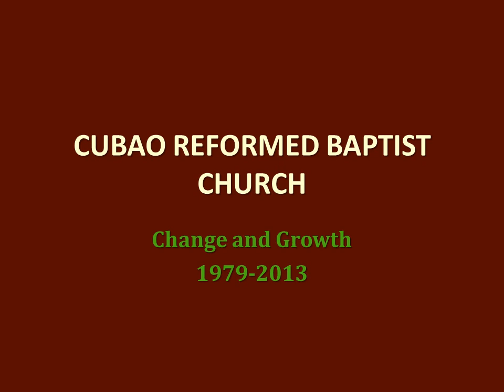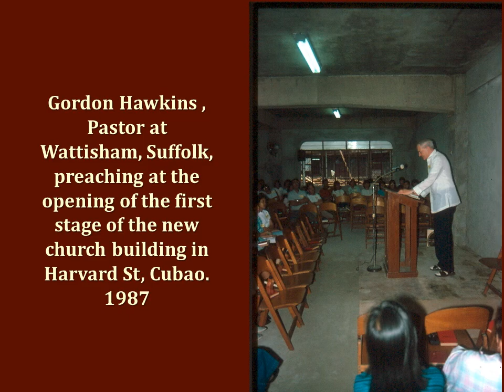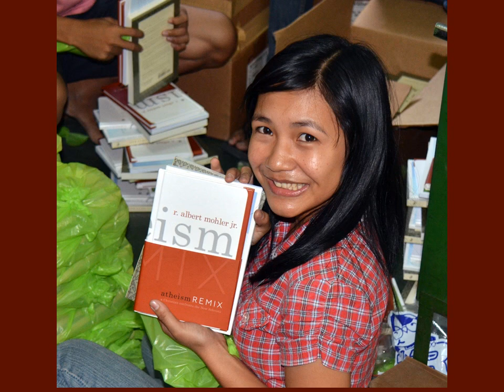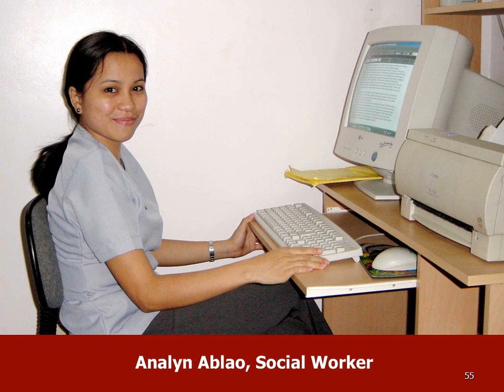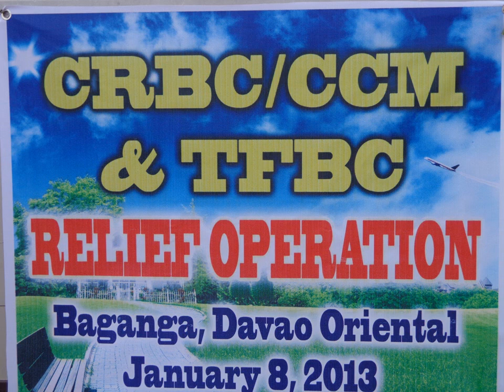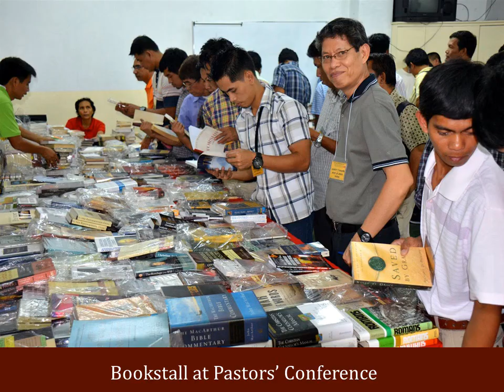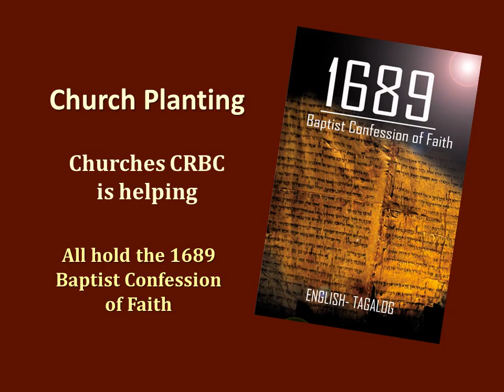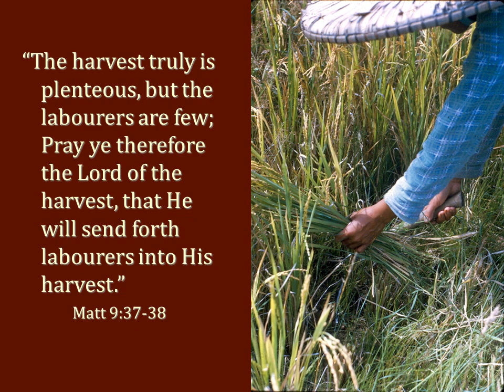CUBAO REFORMED BAPTIST CHURCH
CUBAO REFORMED BAPTIST CHURCH (Change & Growth 2013)